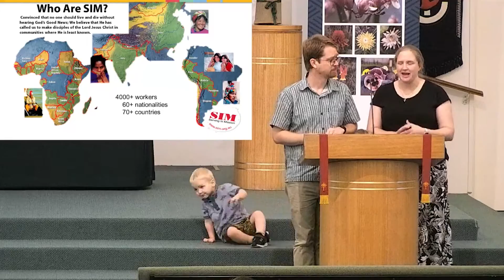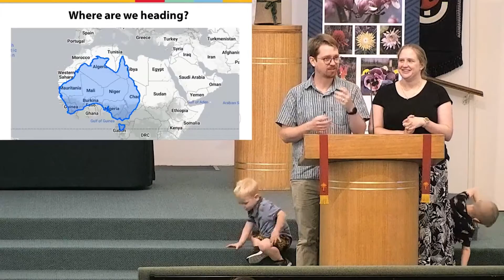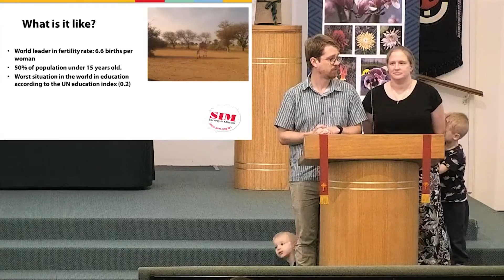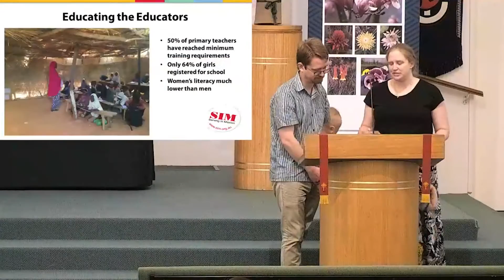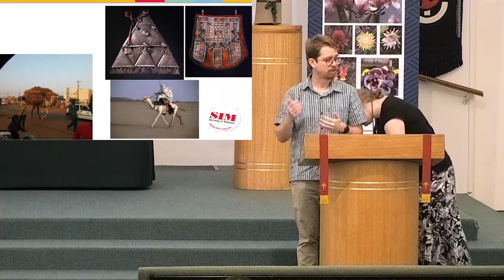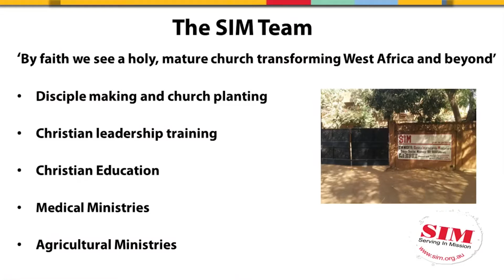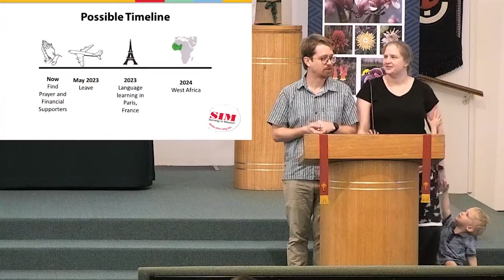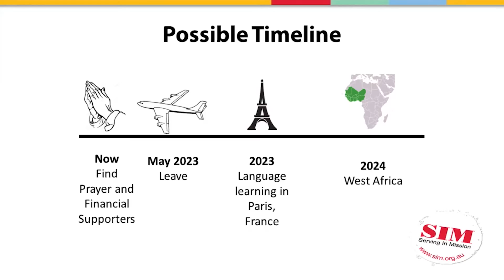9 am Worship Sermon - Prayer & Mission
Reading: Philippians 1:3-11  Preacher: Ben & Antonia Wilkins

At the recent Church Council meeting we added a new couple to the list of missionaries that our church support – Ben and Antonia Wilkins. (You might remember them from the introduction video we showed in church a few months ago).  We are really excited that Ben and Antonia are coming to share with us this Sunday in our 9am worship. Phil will interview Ben and Antonia about their hopes and plans for overseas mission work and then Ben will preach about the importance of prayer and mission.